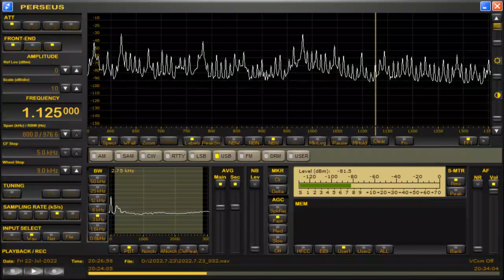DZWN-Dagupan City (Philippines) 1125kHz 7/23/22 19:16~UTC - National Anthem & Opening Announcement